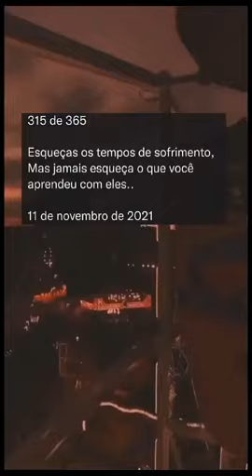Esqueças os tempos de sofrimento, Mas jamais esqueça oque você aprendeu com eles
Este é um e-book onde você irá aprender como usar seu amor - ou vício - em filmes e seriados a seu favor, de forma que influencie positivamente no seu desenvolvimento pessoal, profissional e social.